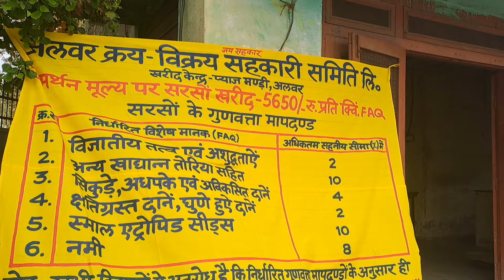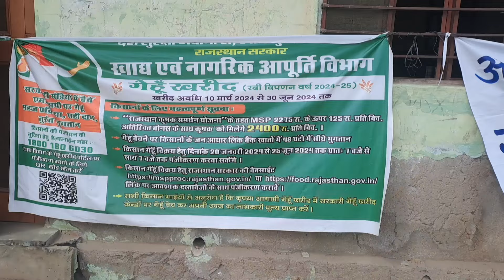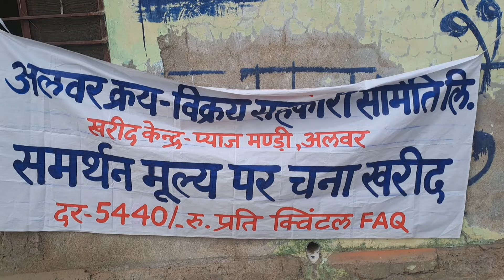अलवर मंडी समर्थन मुल्य पर सरसों की खरीद की जानकारी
अलवर अनाज मंडी समर्थन मुल्य पर 1 April से खरीद honi थी पर अभी tender नहीं मिलने के कारण filhal खरीद ruki हुई है samrthanmulay sarsokabhav सरसों_का_भाव_अलवर सरसों-का_samarathan mulay alwarmandibhav sarso_mandi_bhav_today alwar anajmandibhavtoday gehukabhav mandibhav anajvlogs anajbhav bajarbhav sarso सरसों-भाव सरसों-मुल्य